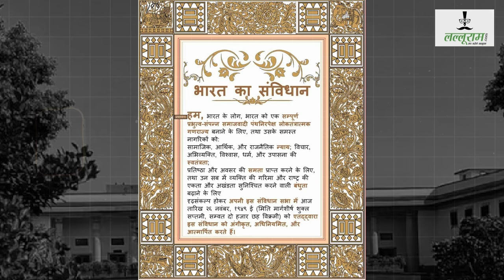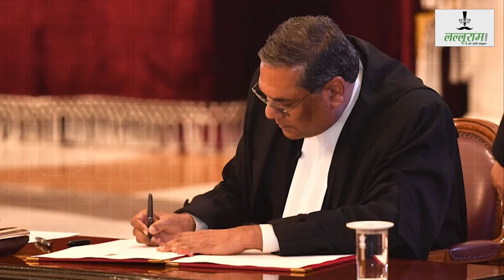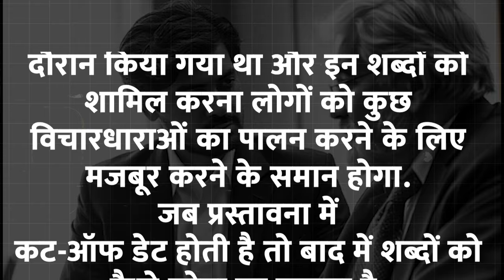सुप्रीम कोर्ट का ऐतिहासिक फ़ैसला संविधान की प्रस्तावना से नहीं हटेंगे धर्मनिरपेक्ष-समाजवादी शब्द